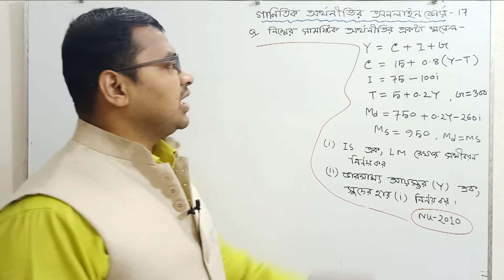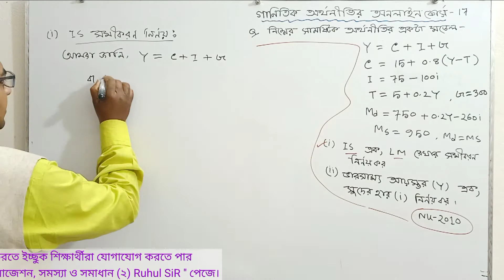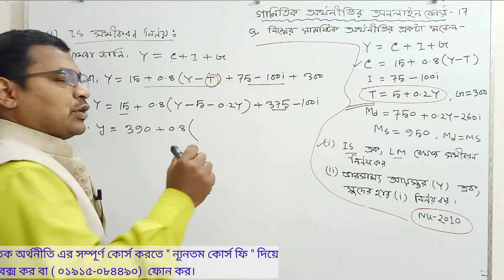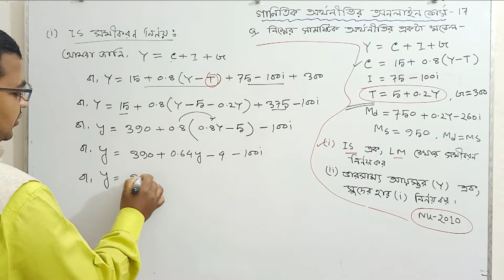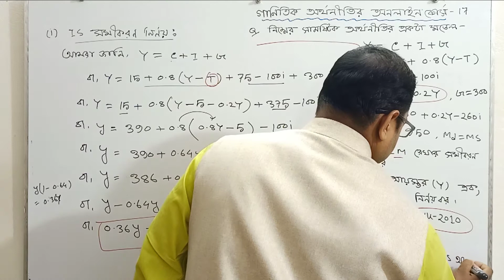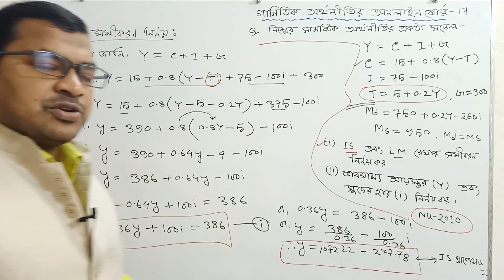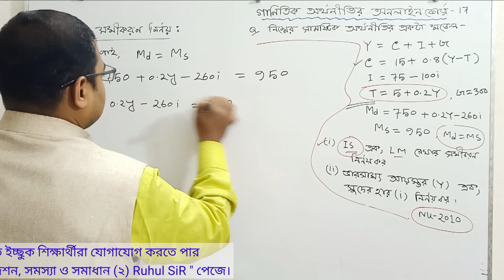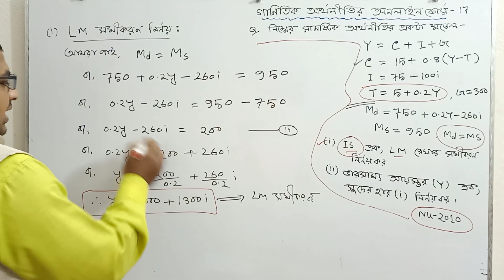IS-LM Model|IS-LM Equations|| গাণিতিক অর্থনীতি| সামষ্টিক অর্থনীতি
||IS-LM Model|IS-LM Equations|| গাণিতিক অর্থনীতি| সামষ্টিক অর্থনীতি||‎@ECONOMICS STUDY ACADEMY